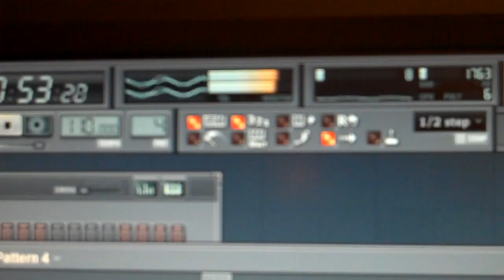Progress on a new song called Drag.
Drums and Synths.